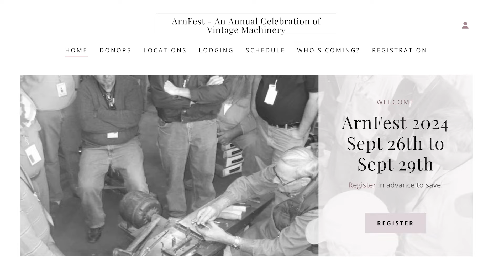Shop Meet Up, Arn Fest, Channel Update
In todays video we touch on some house keeping topics. Sorry for the shaky footage from the iPhone. We will use a gimbal moving forward!

September 26-28th 2024 call or email prior to showing up